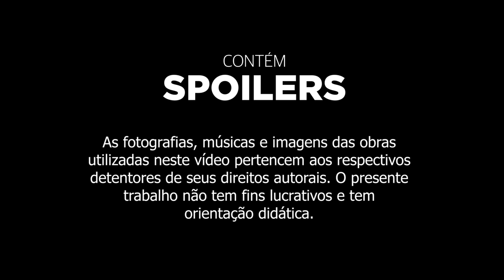Um Olhar Sobre - Invocação do Mal 1 e 3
Vídeo corrigido e reenviado
Lamento a quem tenha comentado anteriormente, havia créditos trocados para os filmes citados no meio do vídeo

O universo criado por James Wan a partir de "Invocação  do Mal" em 2013 é, hoje, a mais lucrativa e popular franquia de terror do cinema. A história de uma assombração em Rhode Island deu origem a continuações e filmes derivados, como "Anabelle", "A Freira" e "A Maldição da Chorona". Em 2021, o lançamento de "Invocação do Mal 3" fortaleceu para mim o quando o primeiro filme é superior a tudo o que veio depois, ainda que todos eles, em um ou outro grau, sejam  competentes em dar sustos em  seu público. Mas a maneira como James Wan constrói a tensão, usa o ambiente, desenvolve seus jump scares e controla a ânsia de ser expositivo é a prova de que, às vezes, menos pode ser mais. O vídeo compara as soluções formais do filme recém  lançado com o início de tudo...

 Artigos e análises sobre cinema

Filmes Mencionados
 Invocação do Mal (2013)
 Invocação do Mal 2 (2016)
 Invocação do Mal 3 (2021)
 Carrie, a estranha (1976)
 Carrie (2013)
 Poltergeist, o fenômeno (1982)
 A Maldição da Chorona (2019)

Trilha sonora de "The Conjuring" por Joseph Bishara
11. Sleepwalker
23. Anabelle